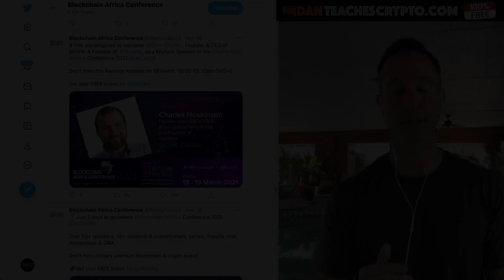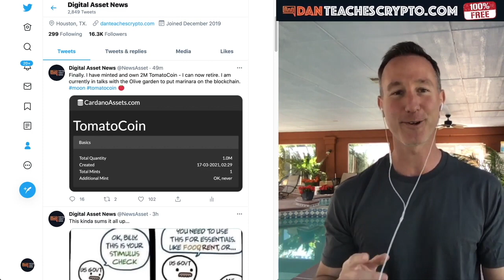Cardano and the African Blockchain Summit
●▬▬▬▬▬▬▬CRYPTO ESSENTIALS▬▬▬▬▬▬●

●▬▬▬▬▬▬▬▬▬▬▬▬▬FOLLOW D.A.N.▬▬▬▬▬▬▬▬▬▬▬▬▬▬▬●

●▬▬▬▬▬▬▬▬▬▬AUDIO TRACKS▬▬▬▬▬▬▬▬▬▬▬●

●▬▬▬▬▬▬▬▬▬▬▬▬▬▬VIDEO TOOLS▬▬▬▬▬▬▬▬▬▬▬▬▬▬●

●▬▬▬▬▬▬▬▬▬EXIT STRATEGIES▬▬▬▬▬▬▬▬●

●▬▬▬▬▬▬▬RECOMMENDATIONS▬▬▬▬▬▬▬●